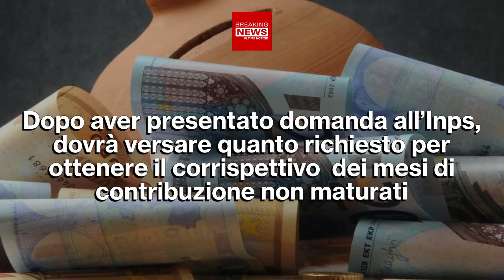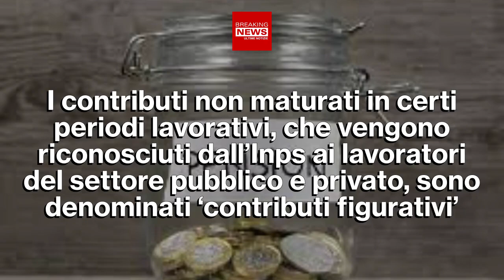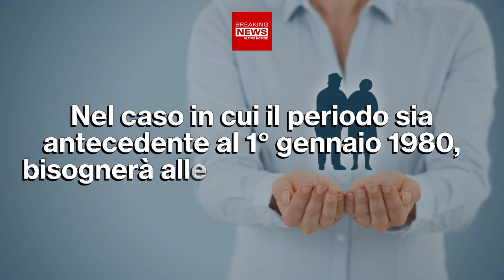Contributi INPS: Regalo Bonus Di 22 Mesi!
L'inps ha deciso di erogare un bonus con ben 22 mesi di contributi. Un regalo per tutti coloro che hanno avuto delle difficoltà con il lavoro e dunque economiche. Ecco i passi da fare per ottenerlo!